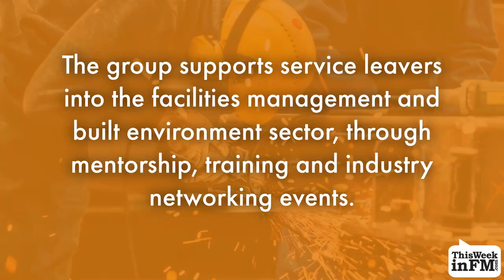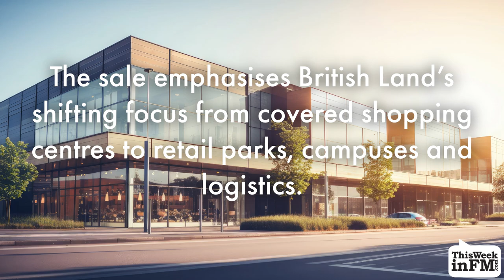Top Stories – 7 June 2024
IWFM Veterans in FM Network Launches

What is the Smartest City in Europe?